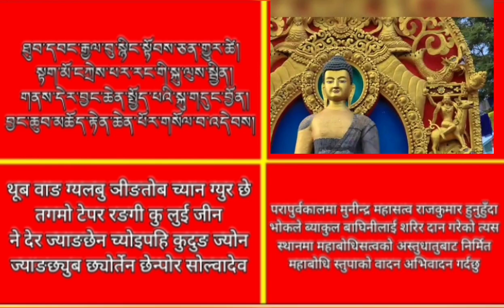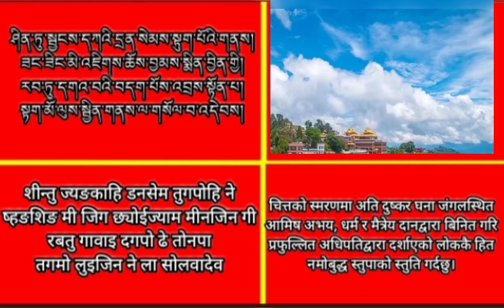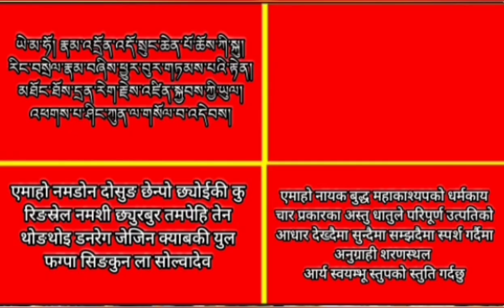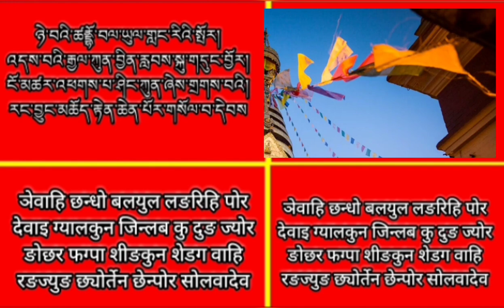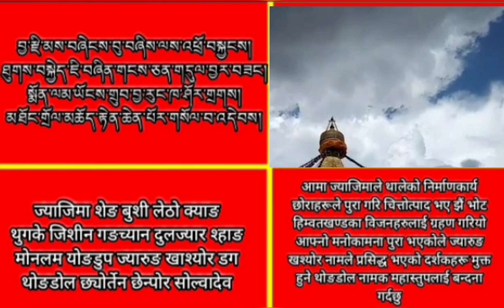स्वयम्भू बौद्ध नमोबुद्धको प्रार्थना / नेपाली भाषामा अनुवाद सहित / bishal lama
སྟག་མོ་ལུས་སྦྱིན། མོན་ལམ
      नमोबुद्ध को मोनलम
नमोबुद्धको संक्षिप्त परिचय र स्तुति

ཐུབ་དབང་རྒྱལ་བུ་སྙིང་སྟོབས་ཅན་གྱུར་ཚེ།
  སྟག་མོ་ངཀྲེས་པར་རང་གི་སྐུ་ལུས་སྦྱིན།
  གནས་དེར་བྱང་ཆེན་སྤྱོད་པའི་སྐུ་གདུང་བྱོན།
བྱང་ཆུབ་མཆོད་རྟེན་ཆེན་པོར་གསོལ་བ་འདེབས།

थूब वाङ ग्यलबु ञीङतोब च्यान ग्युर छे
तगमो टेपर रङगी कु लुई जीन
ने देर ज्याङछेन च्योइपहि कुदुङ ज्योन
ज्याङछ्युब छ्योर्तेन छेन्पोर सोल्वादेव

परापुर्वकालमा मुनीन्द्र महासत्व राजकुमार हुनुहुँदा
भोकले ब्याकुल बाघिनीलाई शरिर दान गरेको त्यस
स्थानमा महाबोधिसत्वको अस्तुधातुबाट निर्मित
महाबोधि स्तुपाको वादन अभिवादन गर्दछु

ཤིན་ཏུ་སྦྱངས་དཀའི་དྲན་སེམས་སྟུག་པོའི་གནས།
ཟང་ཟིང་མི་འཇིགས་ཆོས་བྱམས་སྨིན་བྱིན་གྱི།
རབ་ཏུ་དགའ་བའི་བདག་པོས་འབྲས་སྟོན་པ།
སྟག་མོ་ལུས་སྦྱིན་གནས་ལ་གསོལ་བ་འདེབས།

शीन्तु ज्यङकाहि डनसेम तुगपोहि ने
ष्हङशिङ मी जिग छ्योईज्याम मीनजिन गी
रबतु गावाइ दगपो ढे तोनपा
तगमो लुइजिन ने ला सोलवादेव

चित्तको स्मरणमा अति दुष्कर घना जंगलस्थित
आमिष अभय, धर्म र मैत्रेय दानद्वारा बिनित गरि
प्रफुल्लित अधिपतिद्वारा दर्शाएको लोककै हित
नमोबुद्ध स्तुपाको स्तुति गर्दछु।

འཕགས་པ་ཤིང་ཀུན། རང་བྱུང་མཆོད་རྟེན་ཆེན་པོ།
स्वयम्भू स्तुपको संक्षिप्त परिचय र स्तुति

ཉེ་བའི་ཚནྡྷོ་བལ་ཡུལ་གླང་རིའི་སྤོར།
འདས་བའི་རྒྱལ་ཀུན་བྱིན་རླབས་སྐུ་གདུང་བྱོར།
ངོ་མཚར་འཕགས་པ་ཤིང་ཀུན་ཞེས་གྲགས་བའི།
རང་བྱུང་མཆོད་རྟེན་ཆེན་པོར་གསོལ་བ་དེབས

ञेवाहि छन्धो बलयुल लङरिहि पोर
देवाइ ग्यालकुन जिन्लब कु दुङ ज्योर
ङोछर फग्पा शीङकुन शेडग वाहि
रङज्युङ छ्योर्तेन छेन्पोर सोलवादेव

ཡེ་མ་ཧོ། རྣམ་འདྲོན་འདོ་སྲུང་ཆེན་པོ་ཆོས་ཀི་སྐུ།
རིང་བསྲེལ་རྣམ་བཞིས་ཕྱུར་བུར་གཏམས་པའི་རྟེན།
མཐོང་ཐོས་དྲན་རེག་རྗེས་འཛིན་སྐྱབས་ཀྱི་ཡུལ།
འཕགས་པ་ཤིང་ཀུན་ལ་གསོལ་བ་འདེབས།

एमाहो नमडोन दोसुङ छेन्पो छ्योईकी कु
रिङस्रेल नमशी छ्युरबुर तमपेहि तेन
थोङथोइ डनरेग जेजिन क्याबकी युल
फग्पा सिङकुन ला सोल्वादेव

एमाहो नायक बुद्ध महाकाश्यपको धर्मकाय
चार प्रकारका अस्तु धातुले परिपूर्ण उत्पतिको
आधार देख्दैमा सुन्दैमा सम्झदैमा स्पर्श गर्दैमा अनुग्राही शरणस्थल
आर्य स्वयम्भू स्तुपको स्तुति गर्दछु

མཐོང་གྲོལ་མཆོད་རྟེན་ཆེན་པོ། བྱ་རུང་ཁ་ཤོར།
बौद्ध स्तूपको संक्षिप्त परिचय र स्तुति

བྱ་རྫི་མས་བཞེངས་བུ་བཞིས་ལས་འཕྲོ་བསྐྱངས།
ཐུགས་བསྐྱེད་ཇི་བཞིན་གངས་ཅན་གདུལ་བྱར་བཟང།
སྨོན་ལམ་ཡོངས་གྲུབ་བྱ་རུང་ཁ་ཤོར་གྲགས།
མཐོང་གྲོལ་མཆོད་རྟེན་ཆེན་པོར་གསོལ་བ་འདེབས།

ज्याजिमा शेङ बुशे लेठो क्याङ
थुगके जिशीन गङच्यान दुलज्यार श्हाङ
मोनलम योङडुप ज्यारुङ खाश्योर डग
थोङडोल छ्योर्तेन छेन्पोर सोल्वादेव

आमा ज्याजिमाले थालेको निर्माणकार्य छोराहरूले पुरा गरि चित्तोत्पाद भए झैं भोट हिम्वतखण्डका विजनहरुलाई ग्रहण गरियो आफ्नो मनोकामना पुरा भएकोले ज्यारुङ खश्योर नामले प्रसिद्ध भएको दर्शकहरू मुक्त हुने थोङडोल नामक महास्तुपलाई बन्दना गर्दछु

དུས་གསུམ་ཕྱོགས་བཅུའི་སངས་རྒྱས་དུང་ཚོགས་གནས།
ཆོས་སྐུའི་རྟེན་གྱི་རྣམ་པར་ཤར་བའི་གཟུགས།
བསྟན་འགྲོའི་ཕན་བདེ་རབ་ཏུ་རྒྱས་པའི་རྟེན།
བྱ་རུང་ཁ་ཤོར་ཅན་ལ་གསོལ་བ་འདེབས།

दुईसुम छ्योच्युहि साङ्गे दुङ छोग ने
छ्योईकुहि तेनगी नमपर श्यारवाहि शुग
तेनडोहि फेन्दे रबतु गे पेहि तेन
ज्यारुङ खाश्योर च्यानला सोल्वादेव

त्रिकाल दशै दिशाका बुद्ध अस्तु राखिएको स्थान धर्मकायको आधारका रुपमा उदाएको स्वरूप लोककै हित हुने र सुख समृद्धिको आधार स्तुपाको स्तुति गर्दाछु महाबौद्ध स्तुपको स्तुति गरदछु

नेपालको मुख्य त्रि चैत्य स्तुपाहरुको स्तुति स्वयम्भू बौद्ध नमोबुद्धको प्रार्थना
हाम्रो यस च्यानलमा  तपाईहरु सबैलाई हार्दिक स्वागत गर्दछौ
भगवान बुद्धको शिक्षा सबैमा पुगोस र शान्तिको अनुभूति गर्न सकोस् भन्ने चाहना
धार्मिक , सांस्कृतिक ,कल्चर,ब्लग,मनोरंजन तथा देश विदेशको  जानकारी मुलुक तथा सबै प्रकारको  विडियोहरु समावेश गरिनेछ यस्तै विडियोहरु हेर्नका लागि हाम्रो च्यानल  like,subscribe, share, comment गर्न नभुल्नु होला साथै छेउमा रहेको bell लाई पनि दबाउनु होला जति पनि हामीले upload गरिएको नयाँ नयाँ विडियोहरु सबै भन्दा पहिले तपाईंले हेर्नु पाउने छ धन्यबाद भवतु सर्वमङलम